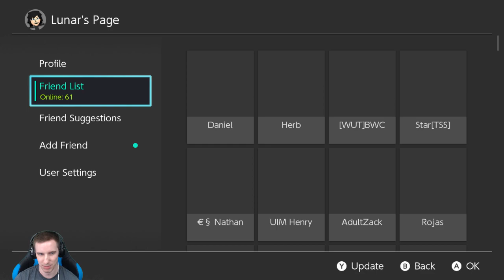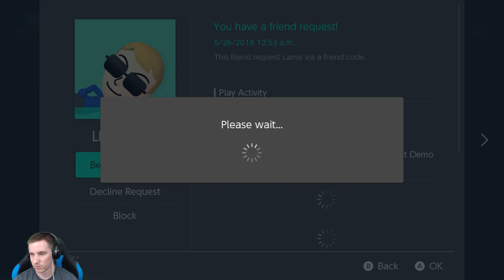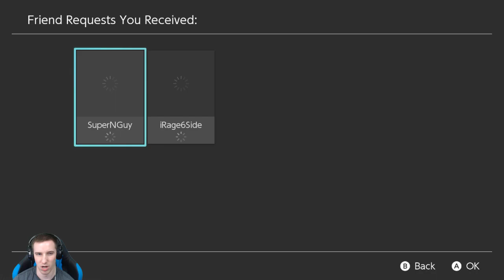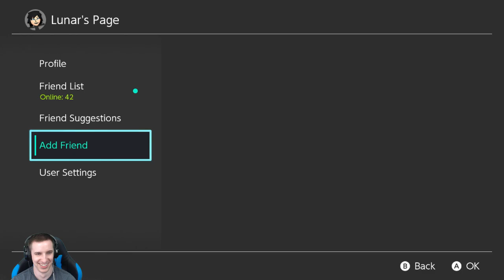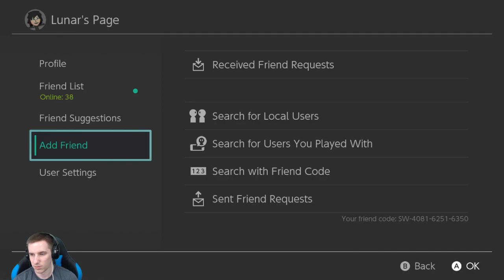Splatoon 2! #86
Hi! My name is Joe, Lunar, or Lunarcomplex, and I stream Nintendo Switch content just about every single day! Feel free to stop by and hangout, chat, or join in on some super awesome gameplay, etc!

_____Streamed_____
Splatoon 2

_____Chat Rules_____
1. Be respectful and polite (let's try to keep it Family Friendly =D)
2. Mods are friends, not food (please don't ask about mods)
3. No spamming (this includes large comments with only emoji's, excessive amount of jokes, and asking for something I've already given an answer to)
4. No links (Zeldas are fine though)
5. No advertising (this includes asking for subs, shout outs, etc)
6. No spoilers (real or fake)
7. No personal information (phone numbers, addresses, etc)
8. No politics/religion/controversial topics (this stream has nothing to do with them)
9. Anything I add vocally (this shouldn't have to be said but for some it does)
10. Please do not use the chat for any multiplayer video game communication during the stream. (you can easily use Discord or TeamSpeak)

_____Friend Code_____
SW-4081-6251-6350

_____Website & Schedule_____
Lunarcomplex.com =D (games and stuff that I've programmed)

Controller: Nintendo Switch Pro Controller
Game Capture Device: Elgato Game Capture HD60 S
Microphone: Blue Yeti USB Microphone
Computer: MSI GT72VR 6RE Dominator Pro
Streaming Software: OBS Studio
Internet Speeds: 300Mbps down, 25Mbps up